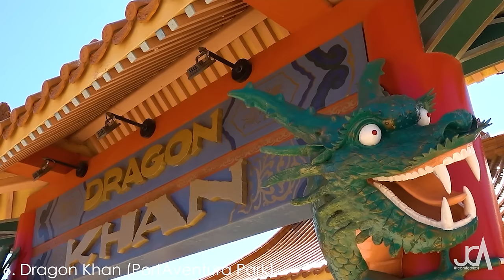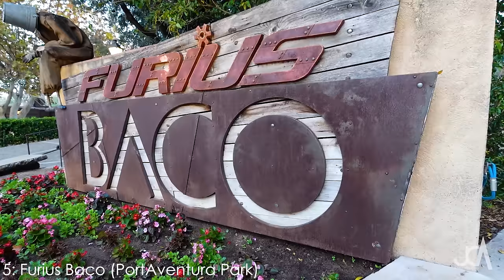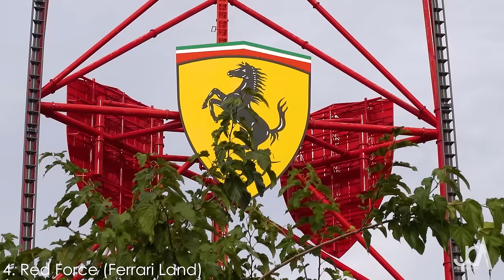TOP 10 MEJORES MONTAÑAS RUSAS DE ESPAÑA 2024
¡Conoce cual es la montaña rusa más increíble de España en este ranking!
En España tenemos una amplia variedad de montañas rusas que son capaces de satisfacer a prácticamente todos los gustos por muy exoticos que estos sean.
En este TOP especial conocerás desde el puesto numero 10 al puesto numero 1 las mejores montañas rusas de España

🎵MÚSICA UTILIZADA EN ESTE VIDEO:

Canción: Waysons - Daydream [Lanzamiento de NCS]